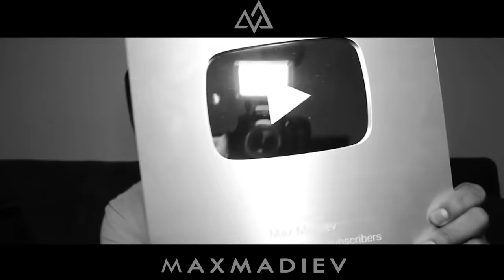НОХУШ ХАБАР! ЭНДИ ЎЗБЕКЛАР ЮЛДУЗ УСМОНОВАДАН АЖИРАБ КОЛАДИ.